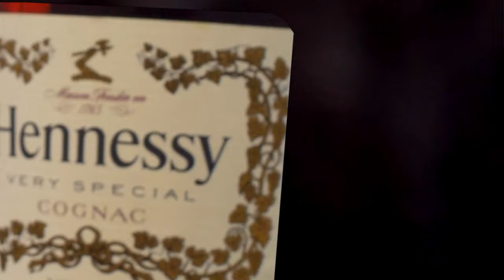Retaliation By Raff Theruler Ft Dred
Raff Theruler Ft Dred

Song Name (Retaliation)

Full Music Video Share Share Share

I want to thank everyone that was a part of the production you are very much appreciated✊🏾